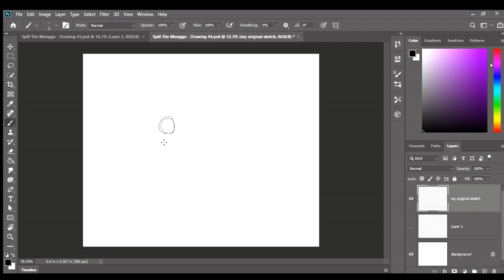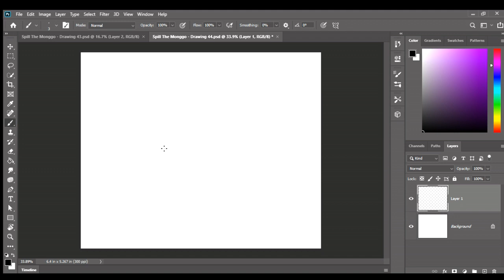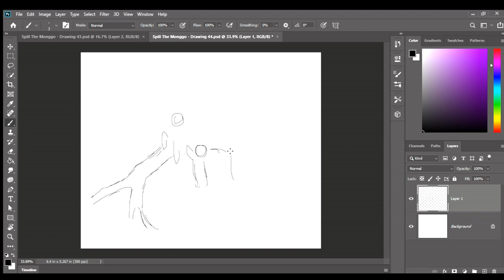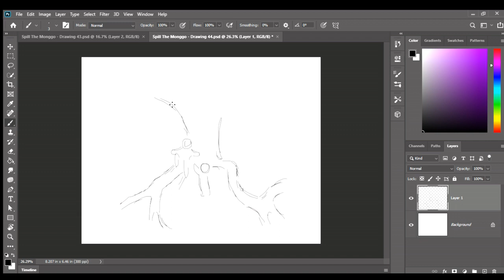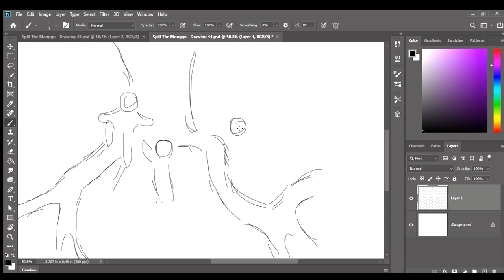Sketching Kids playing on a Tree's Roots (Using a Mouse Only)~!💻(≧ω ≦ )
[  🌳  ](Original Art and Original Characters Made by @GityalilaKashiemaATalosig )